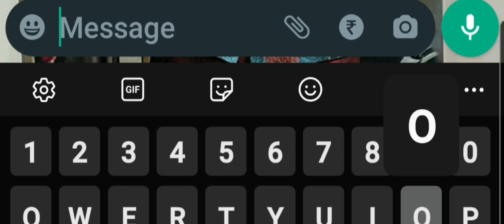It was my 20th Birthday | MADNESS OF MAHARAJA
Hey Merbaan Kadarjaan

Now I'm 20. starting my new journey of life wish me luck and acha laga to uk what u have to do 🌼